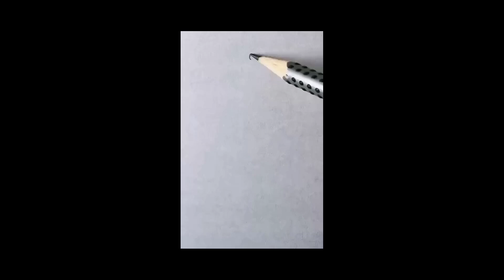drawing girldrawing art artist shorts Viralshorts